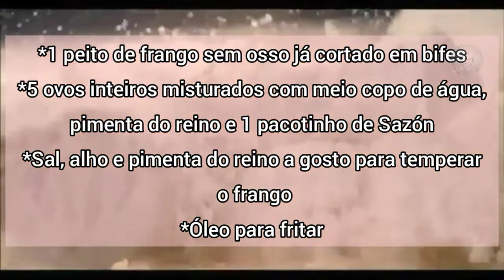FRANGO CROCANTE Coronel Sanders REVELOU o SEGREDO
Coronel Sanders REVELOU o segredo do FRANGO CROCANTE FRITO!

Frango crocante igual ao do KFC:

Ingredientes:
1 peito de frango sem osso já cortado em bifes
5 ovos inteiros misturados com meio copo de água, pimenta-do-reino e 1 pacotinho de Sazón
Sal, alho e pimenta-do-reino a gosto para temperar o frango

Para Empanar:

Farinha de trigo temperada um pouco de sal e pimenta calabresa
Farinha de milho com flocos grandes
Cereal de milho triturado (Mas não deixe virar farelo!)

Receitas com legendas para os ensurdecidos.
Vó Valda ensina suas deliciosas receitas, que encantam até hoje de forma simples, prática e SEM FIRULAS, para você que tem o dia corrido e não tem tempo há perder.
Se achou que a receita lhe ajudou, compartilhe com mais 5 pessoas, quem sabe não é a dúvida deles também.